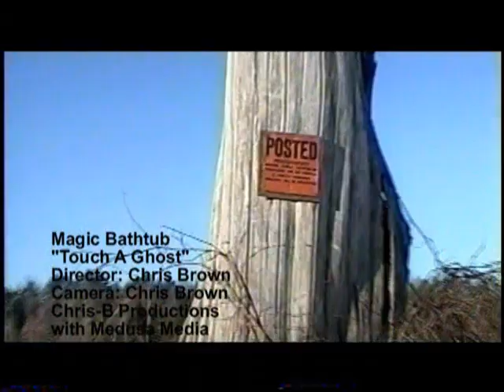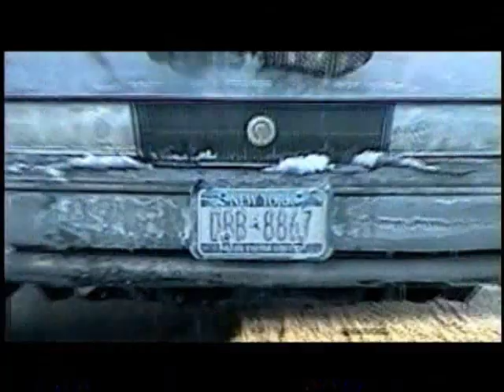Touch A Ghost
Music Video for the song "Touch A Ghost" by Fetish for Ethics. Driected my Shane and I, Filmed and Edited by Me.